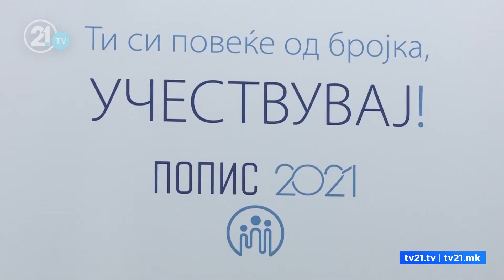“numërimi etnik të shkojë në histori”, Presidenti nuk pret komprometim të rezultatit të regjistrimit